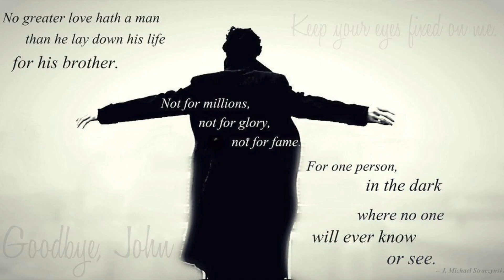Sherlock | BBC Theme Song | Benedict Cumberbatch | Martin Freeman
Sherlock Holmes: everybody knows him. The wily detective and his faithful friend, Dr John Watson, have pounded the pavements of pop-culture for over a century, and their popularity shows no signs of slowing down.

The intricately plotted tales and compelling characters have captured the hearts of millions of readers and viewers, but it's the quick wit and amazing quotes of Sherlock & Watson that have proved to be the main draw. When they aren’t hailing hansom carriages and ending evil plots, Holmes and Watson can be found having snippy and meditative conversations. Certainly, Holmes is known for his infamous declaration that:

“...when you have eliminated the impossible, whatever remains, however improbable, must be the truth...”

Indeed, these kinds of exchanges have continued throughout their many incarnations. And they are definitely prevalent in Sherlock, the BBC’s critically acclaimed adaptation. Not only do BenedictCumberbatch and MartinFreeman get to dole out the sass, but the show’s stellar supporting cast get involved as well!

I do not own the contents of the video, they are taken from the Web Series - Sherlock (BBC).

💬COPYRIGHT